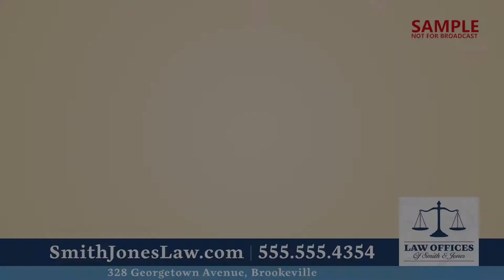Attorney Care for a Child Sample Biz Card